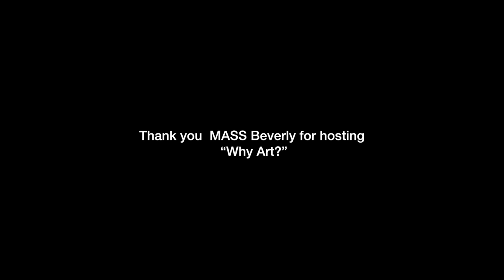Stefan Simchowitz in the Why Art? DIEM 2015 Panel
DIEM: Talks Design symposium on November 13, 2015, curated by Mallery Roberts Morgan with KCRW's Frances Anderton.

New York, Paris, London, LA, Berlin, Hong Kong... in major capitals the big story is art. Why? Is it pure commerce, a new form of spirituality or a branch of interior design? And how much of today's "art" is any good? How much can the market bear? Panelists will ruminate on what art means to society today.

Panelists: CAROLINA MIRANDA, Los Angeles Times staff writer; STEFAN SIMCHOWITZ, CEO at Simcor, art collector, curator and advisor; STEPHEN GOLDBERG, attorney, specializing in art law.

Credit: West Hollywood Design District